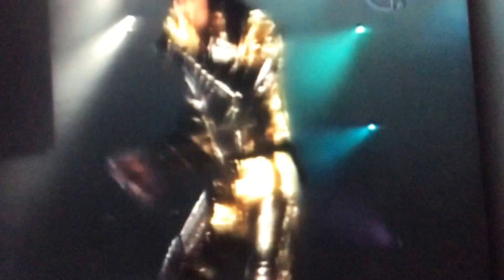Another cool video of Mj of they don't care about us I saw it on my Facebook account hehe